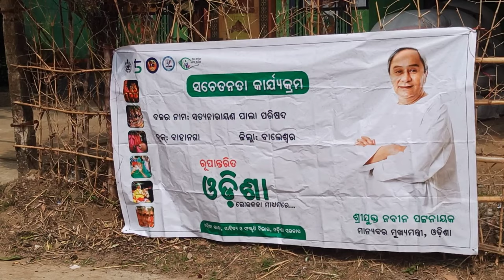ଆମ ଗାଁକୁ ଆସିଲେ ମୁଖ୍ୟମନ୍ତ୍ରି || President of Biju Janata Dal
the first reaction video on youtube
reacting to my first video
reacting to my first video fukra insaan
reacting to my first video in odisha
reacting to my first video mr beast
youtubers first videos
fastest growing youtube channel
fast reaction video

vlogging life
daily lifestyle vlog indian
paisa video status
paisa video status song
daily vloggers
daily video vlogging
new content creators
vlogging
vlogging life video
vlogger motivation video
new content creators
Shots
Viral shots
Shots video
Daily basis shots
shots shots video comedy